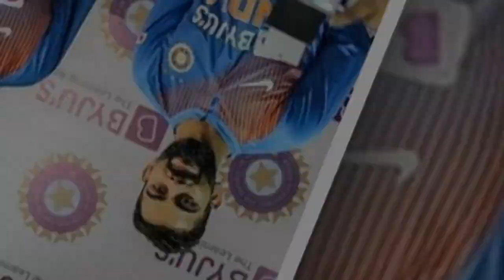চরম দুঃসংবাদ পেলো ভক্তরা, বিরাট কোহলিকে ১টেস্ট বা ২টি ওয়ানডে ম্যাচে ব্যান করবে আইসিসি। কিন্তু কেনো?